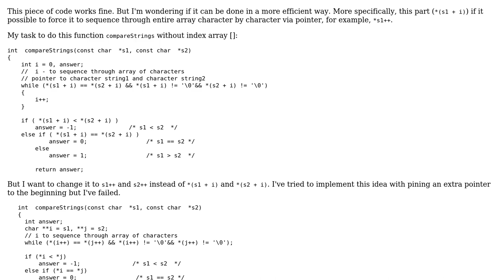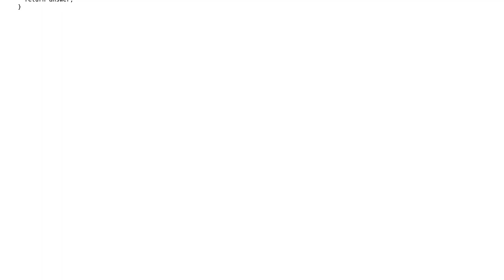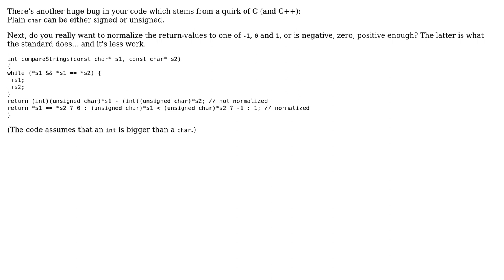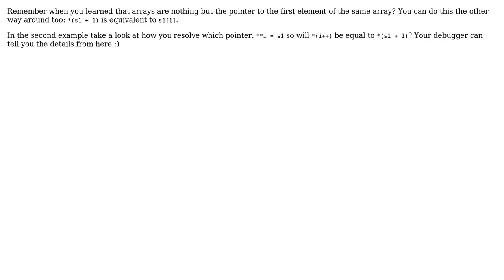Code Review: String comparison using pointers (3 Solutions!!)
Code Review: String comparison using pointers

With thanks & praise to God, and with thanks to the many people who have made this project possible! | Content (except music & images) licensed under CC BY-SA | Music | Images & others | With thanks to user Yellowfun user fer-rum user Deduplicator user coderodde and the Stack Exchange Network Trademarks are property of their respective owners. You are responsible for your own actions.